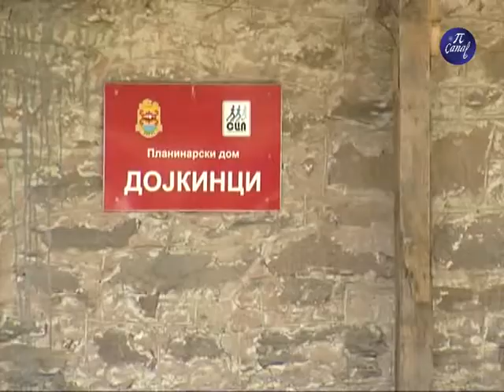Karaula u Dojkincima